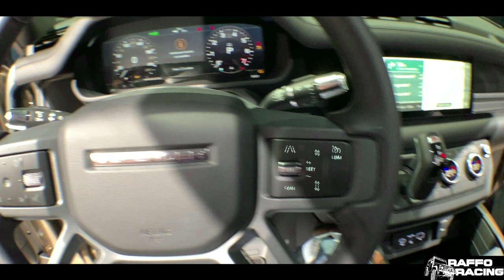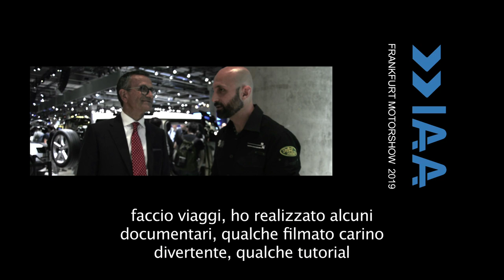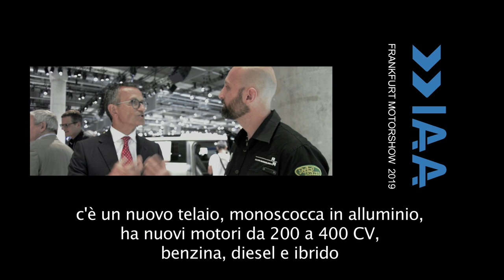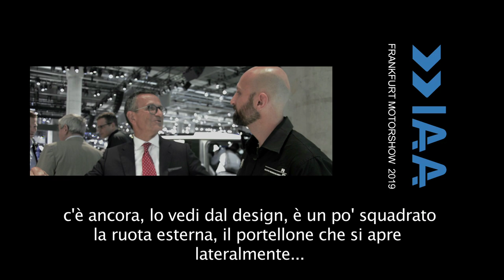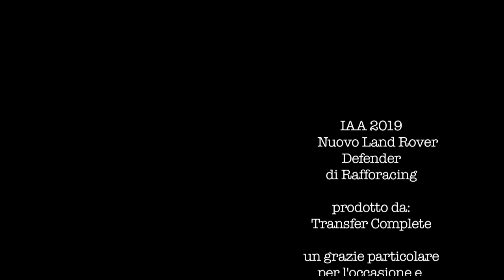La nuova Land Rover Defender presentata a Francoforte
La tanto attesa Land Rover Defender MY 2020 è stata presentata nei giorni scorsi all'IAA, il Salone dell'auto di Francoforte. Il nostro inviato "speciale" Raffo Racing, grande appassionato di Land Rover, ha realizzato questo reportage

Riprese: Cristina Menguzzo
Montaggio: Raffaele Palumbo